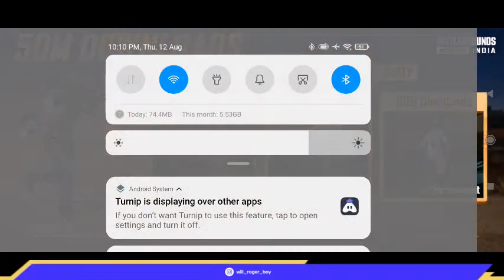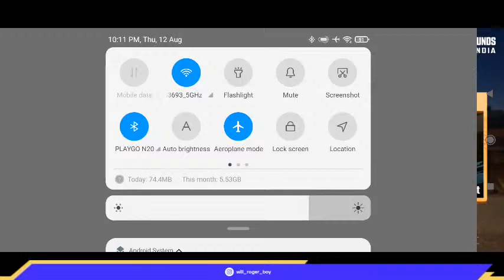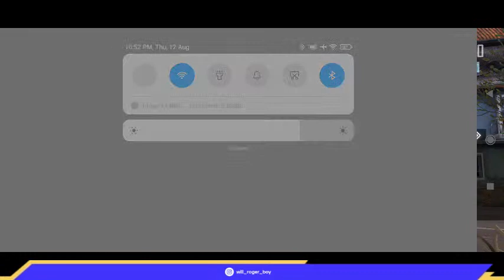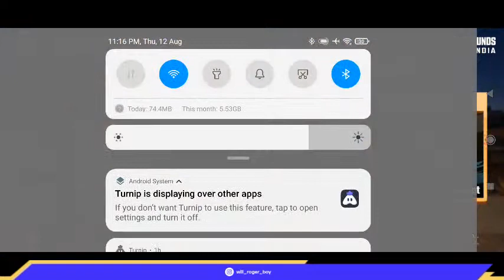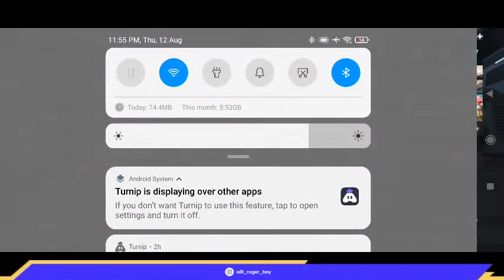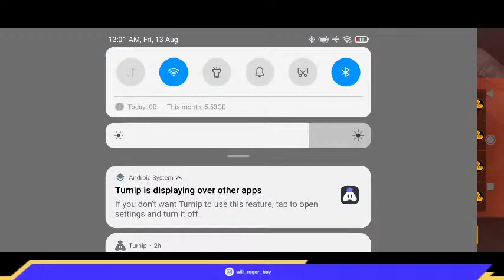William Is Here Lets Go For 50 Subs Family WILLIAM GAMING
NAME -ROHAN
AGE-13
PLAYING BGMI